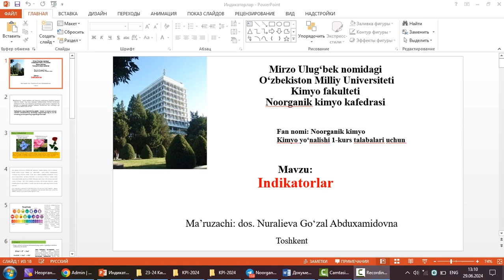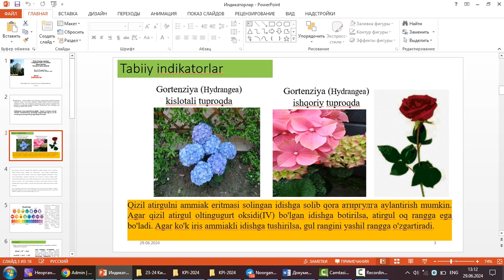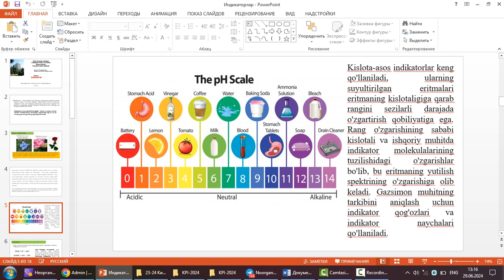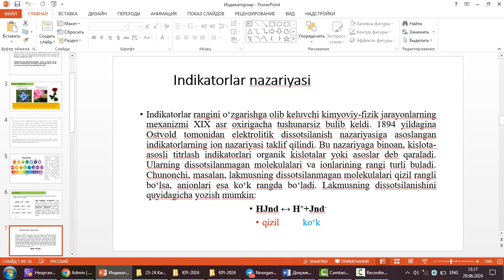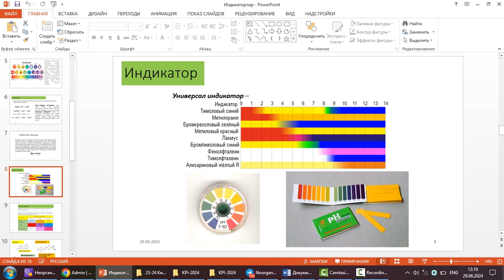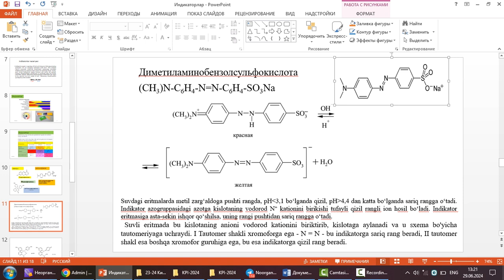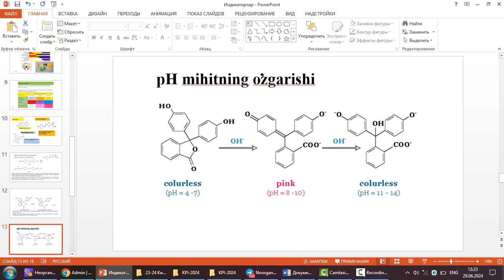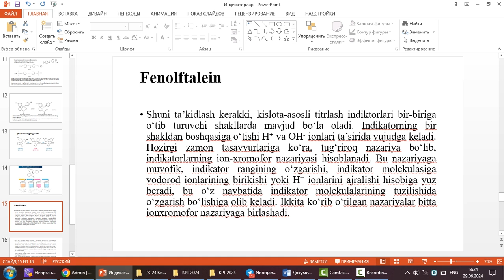Indikatorlar / Maruzachi: dos. Nuralieva Go'zal Abduxamidovna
Mirzo Ulug'bek nomidagi O'zbekiston Milliy universiteti kimyo fakulteti Noorganik kimyo kafedrasi